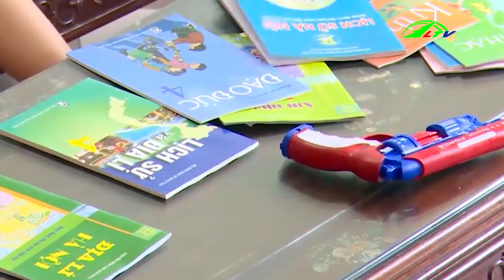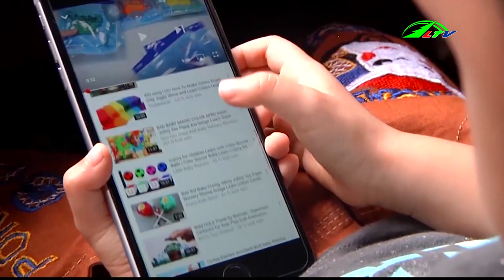Góc Nhìn Đa Chiều 18/12 - Bí Quyết Cai Nghiện Smartphone Cho Con | Lâm Đồng TV